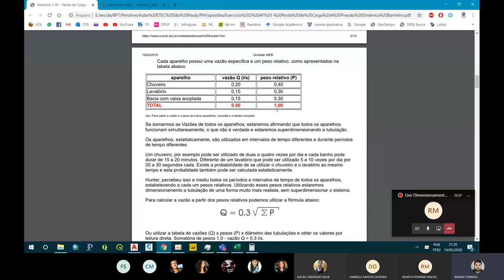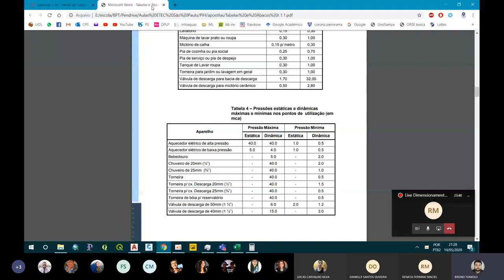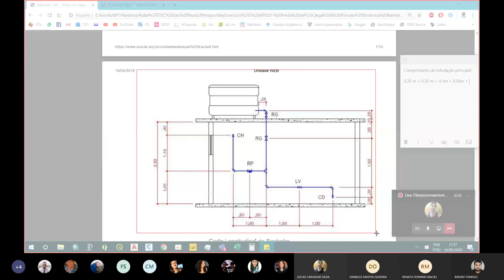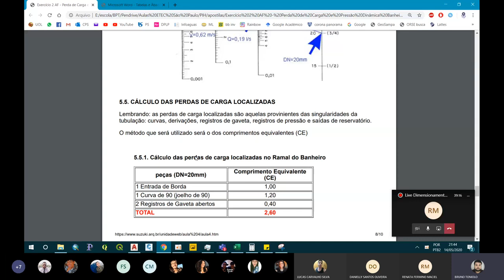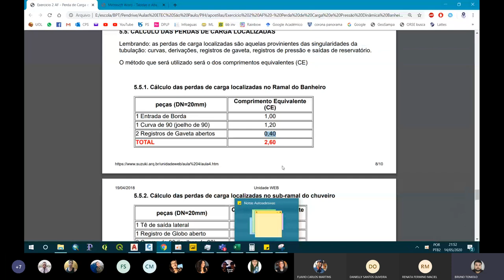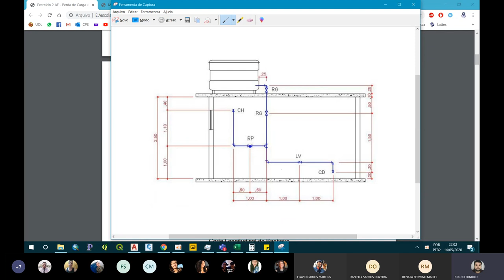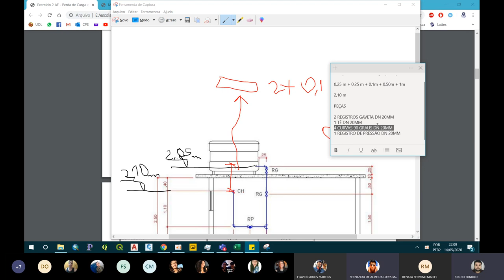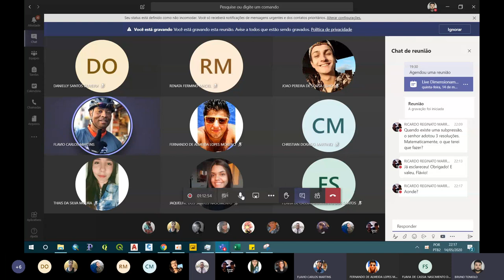Live "Dimensionamento de Água Fria 2/2"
Em virtude da quarentena, está aula é disponibilizada aos alunos da ETESP dia 14/05/2020 sobre "Dimensionamento de Água Fria 2/2" da disciplina PIH do curso técnico de DCC.